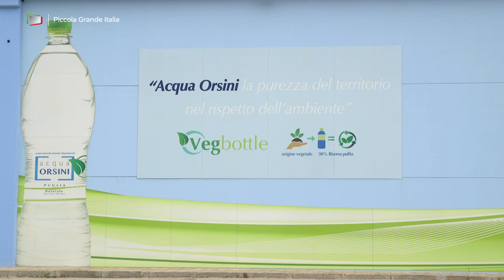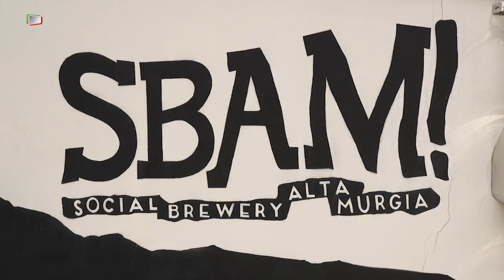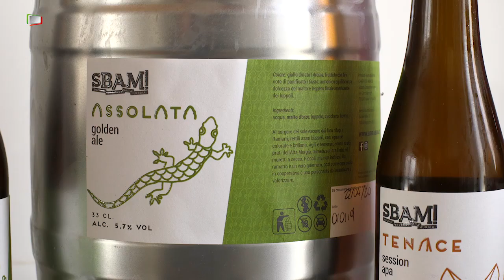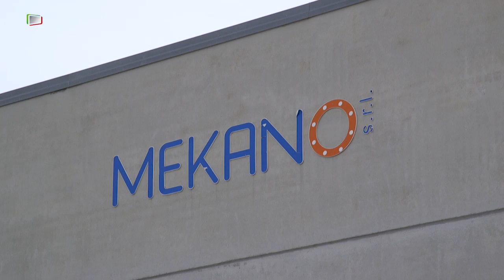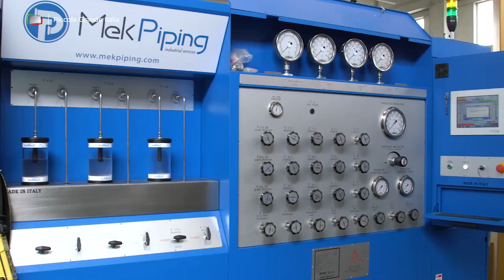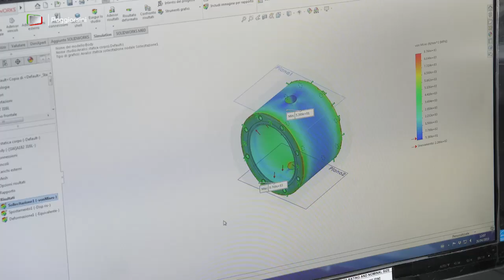Poggiorsini - Piccola grande Italia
Sui vasti altipiani della Murgia barese si stende Poggiorsini e lo sguardo spazia sulla valle del torrente Roviniero, affluente del Basentello. Un territorio verde nella primavera, dorato e arso nell'estate che sempre consente un'immersione nella natura e nel paesaggio.